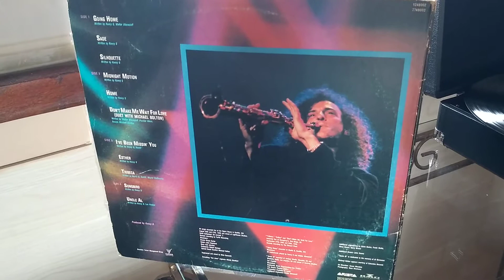Kenny G - LP Double - Live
Lp duplo de Kenny G. Está é uma das canções mais conhecidas dele. Este LP faz parte do acervo dos meus pais.